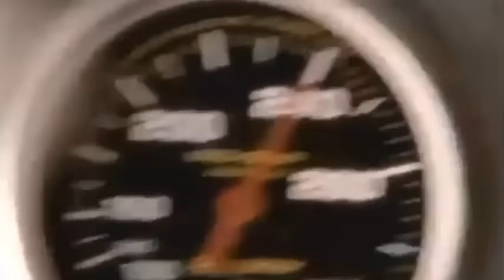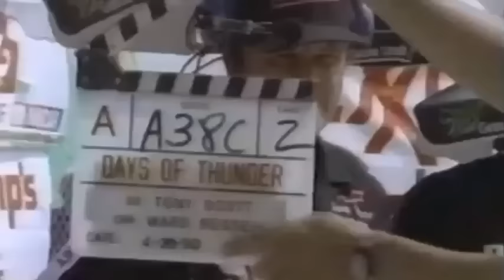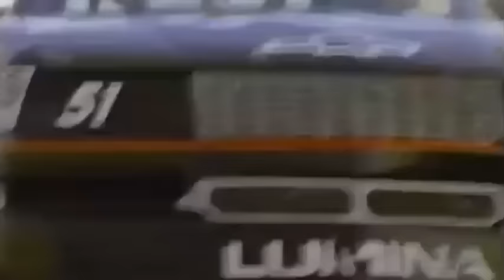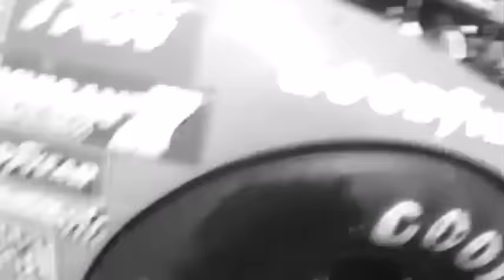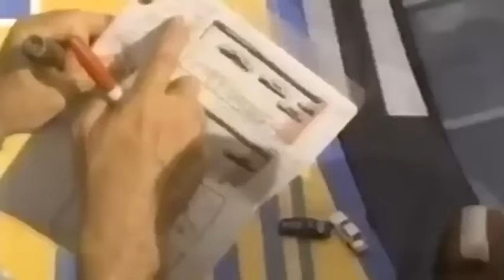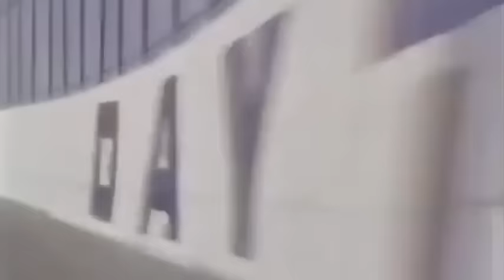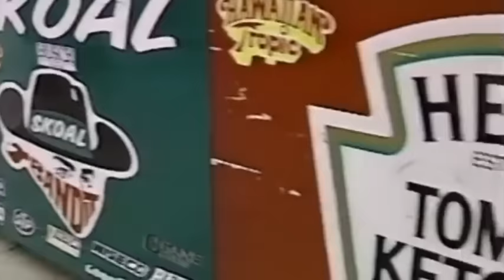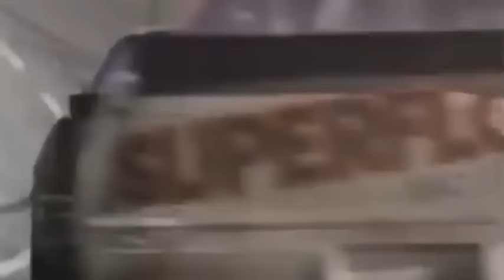1991 Days of Thunder Behind the Scenes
NASCAR Goes Hollywood The Making Days of Thunder

Days of Thunder was released to the box office on June 27, 1990.  Tommy Ellis, Bobby Hamilton, Greg Sacks and Hut Stricklin drove cars in actual NASCAR Winston Cup Series races to provide real racing footage for the movie and offered technical advice while stunt drivers and Tom Cruise drove cars in staged scenes.  In the movie Michael Rooker plays the part of fictional character Rowdy Burns who drives the #51 Exxon Chevrolet Lumina and Cary Elwes plays the part of fictional character Russ Wheeler who drives the #18 Hardee's Chevrolet Lumina.  Cruise plays the part of fictional character Cole Trickle who drives the #46 'City Chevrolet,' #46 Superflo Motor Oil and the #51 Mello Yello Chevrolet Luminas.  Rick Hendrick of Hendrick Motorsports provided cars for the movie.  City Chevrolet is Hendrick's actual car dealership in Charlotte, NC.